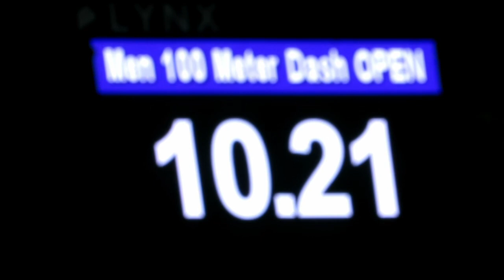Mr. Sports Travel - THE GOAT of Sports Travel - in Jamaica Mon at the All Comers Track Meet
6 May 2023. National Stadium. Kingston